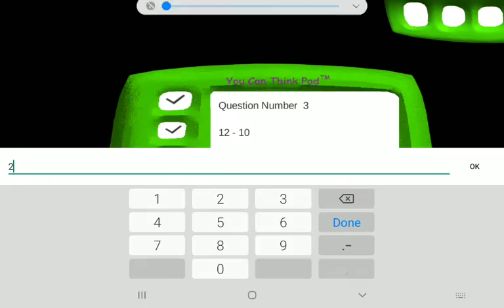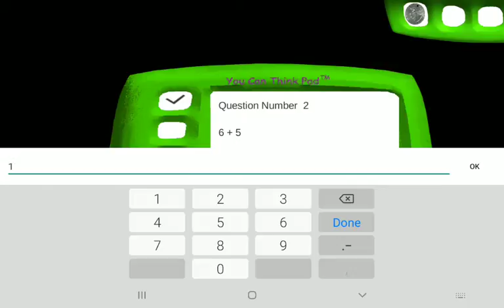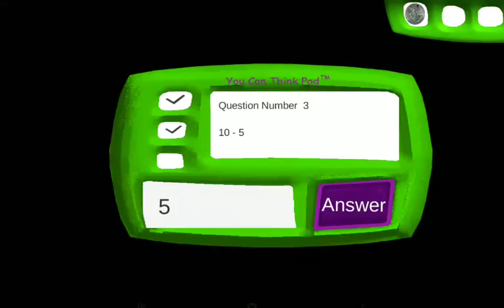Baldi's Basics Level 4